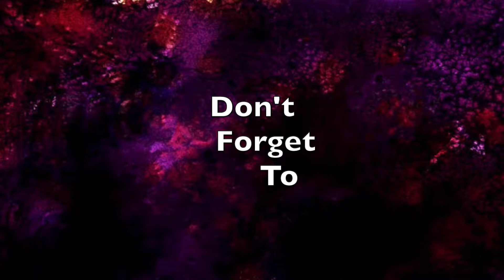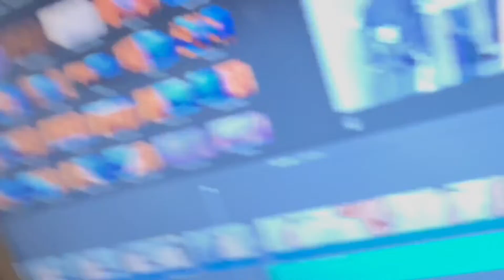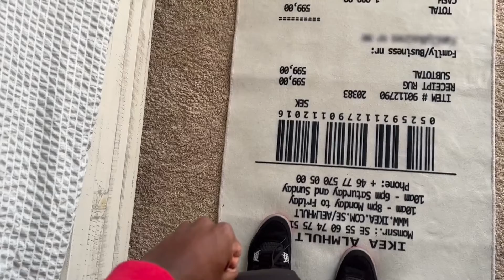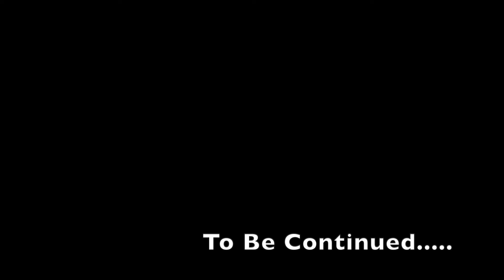January Pickups *My Winter Essentials* Rick Owen, Balenciaga, & More + Mini Vlog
FOLLOW @IAMNICKK_ ON INSTAGRAM

SMASH 200 LIKES ON THE VIDEO
YALL HIT THAT BUTTON & TURN ON POST NOTIFICATION FOR MORE BANGER VIDEOS!